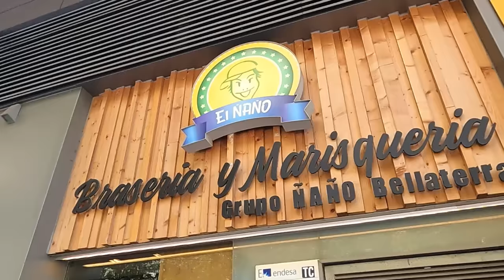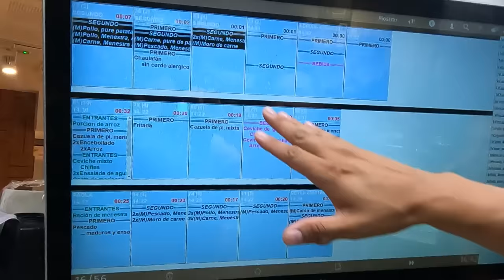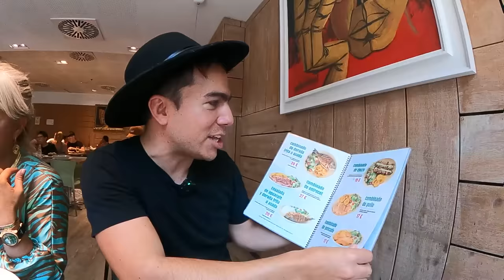¿Cómo es la COMIDA ECUATORIANA en Barcelona? ESPAÑA | El Champ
Restaurante El Ñaño

Raymi COFFE
- Paccari

¡SÍGUEME!